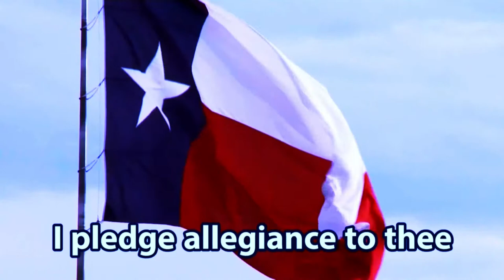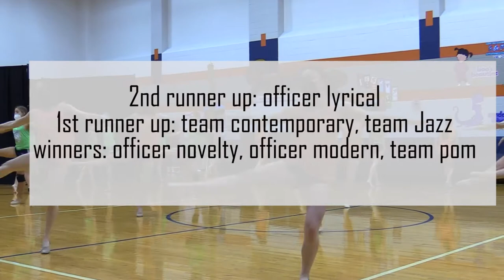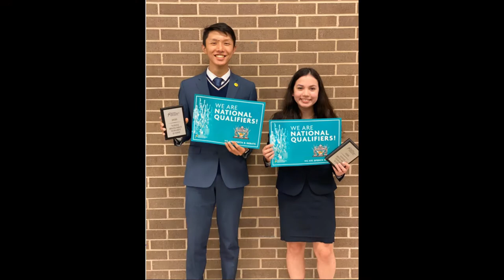Spartan TV - Mar. 10, 2021